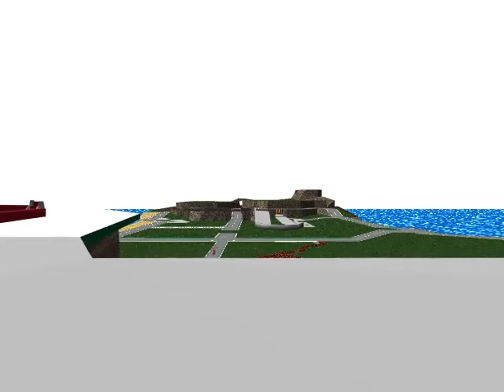The Infomaniac does not exist